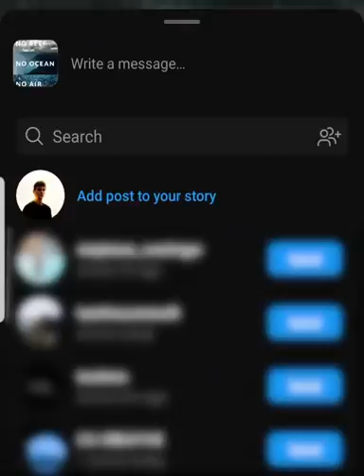coral garderners | Graphic Images